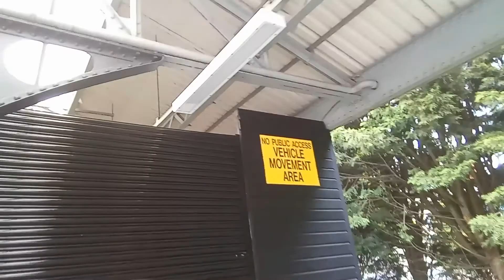Trains at: Swansea, SWML, 26/05/2021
I finally make a return to YouTube after exams and s#@t!! This time I'm not trainspotting in London but in the beautiful city of Swansea. The next videos will be London's Prerecorded New Southgate & Hadley Wood sessions.

Film Information*
Location: Swansea Station, High Street
SA1 1NU
TOCs: Great Western railway, Transport for Wales.
Personal Rating:👊👊👊👊👊